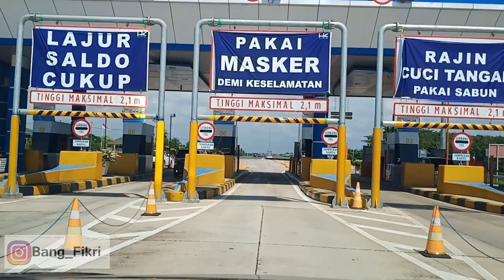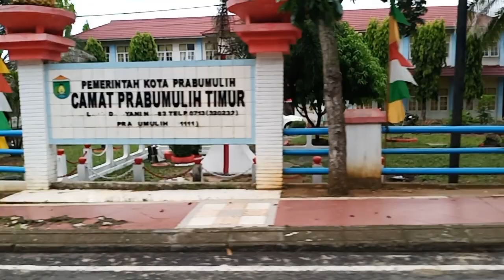Sejarah dan Asal Usul Nama Kota Prabumulih Sumatera Selatan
Kali ini kita akan keluar dari Kota Palembang untuk mengulas Kota prabumulih. Kota Prabumullih sudah ada sejak 700 tahun lalu yang memiliki hubungan erat dengan Kota Palembang, Namun banyak masyarat yang Salah mengartikan Asal Usul Namo Prabumulih dan sejarahnyo, Seperti Apo perjalanan Kota Prabumulih ini? Tonton video Mang Dayat Sampe Abis
Apo Kabar dulur-dulur? Salam Sedulur Dari Mang dayat. Kalo Kito membahas Prabumulih wong palembang pasti tau, kota yang semakin lama semakin teraso deket dikarenakan semakin membaiknyo Insfastruktur menuju Kesini, saat ini hanya sekitar 1 hingga 2 Jam perjalanan denan perjalanan darat membuat semakin berkembangnyo Kota Prabumulih.  Banyak cerita dari masa lampau yang mungkin sebagian besak idak tau seperti prabumulih jalur kereta api pertama di sumatera selatan yaitu Palembang –Prabumulih, bahkan disebutkan di wikpedia Prabumulih juga pernah memiliki bandara yang sekarang tidak aktif lagi hingga asal usul namo Prabumulih yang banyak salah mengartikenyo
Kota Prabumulih Iyolah sebuah kota yang kaya sebagai salah satu pusat pertambangan di Indonesia bagian barat. Tidak hanya penambangan, kota ini menghasilkan beberapa barang seperti karet, nanas, dan kelapa sawit. Karna itu Prabumulih tidak hanya dikenal sebagai Kota Minyak tapi juga dikenal dengan Kota Nanas yang terkenal manis dan pemasarannya hingga ke Pulau Jawa.
 Penduduk asli kota Prabumulih umumnya merupakan etnis dari wilayah sekitar, yakni Suku Enim, Suku Penesak, Melayu Palembang, serta pendatang dari etnis di Jawa yakni Suku Jawa dan juga Suku Batak, serta Tionghoa, Sebagian besar Penduduk bekerja dibidang sekunder yaitu perdagangan dan industri dibandingkan disektor pertanian dan jasa hal ini tidak dapat dilepaskan dari keberadaan industri migas yang memberikan alternatif lapangan pekerjaan selain sektor pertanian. kehadiran Pertamina menjadikan kota ini mengandalkan perekonomiannya disekitar kegiatan perusahaan migas. kehadiran migas ini juga mendorong migrasi ke prabumulih untuk bekerja di sektor industri dan perdagangan. Keberadaan perusahaan migas di Prabumulih cukup mendukung pengadaan fasilitas kesehatan, dengan didirikannya rumah sakit swasta yang dapat diakses oleh masyarakat umum.
Mengenai Asal Usul Nama Prabumulih Seperti yang banyak beredar di kalangan masyarakat bahwa Prabumulih berasal dari bahasa jawa, yaitu Prabu yang artinya raja, dan mulih yang artinya pulang. Tapi tunggu dulu, perlu diluruskan bahwa hal itu salah besar, dan asal mula nama kota Prabumulih sama sekali tidak ada hubungannya dengan bahasa jawa. pengertian nama Prabumulih adalah Prabung berarti keberuntungan atau kelebihan dan Uleh berarti mendapat atau dapat, Sehingga asal usul nama Prabumulih adalah Mendapat Keberuntungan
Perjalan Kota prabumulih berawal Lebih kurang 700 Tahun lalu, Puyang Tageri Juriat Puyang Singe Patih Keban Baru Rambang Penegak dan Pendiri Talang Tulang Babat dan berkembang dengan juriat anak Cucung masing-masing mendirikan talang-talang cikal bakal dari Dusun Pehabung Uleh , Tanjung Raman, Sukaraja, Karang Raja, Muara Dua dan Dusun Gunung Kemala. Pada masa kurang lebih 250 tahun yang lalu Dusun Pehabung Uleh masih bernama Lubuk Bernai yang dipimpin seorang Kerio bernama Keri Budin dan Kepala Menyan adalah Puyang Dayan Duriat Puyang Tegeri dibantu Minggun, Resek, Jamik, menemukan tempat tanah yang meninggi (Mehabung uleh) kemudian ditetapkan oleh mereka berempat (Dayan, Resek, Minggun, dan Jamik) untuk mendirikan kampong dengan diiringi keturunan masing-masing menghadap tanah yang Menghabung Uleh (Meninggi / Bertambah) dengan nama Kebur Bunggin, Anggun Dilaman, Kumpai Ulu dan Karang Lintang. Dengan kesepakatan mereka dusun ini dengan empat kampung disebut Pehabung Uleh berpegang pada aturan adat Simbur Cahaya.
Pada zaman Penjajahan belanda Pehabung Uleh diubah Kolonial Belanda menjadi “ Peraboeng Ngoeleh dan kemudian Pada zaman Pendudukan jepang Peraboeng Ngoeleh diubah menjadi  “Peraboe Moelih”. termasuk didalam wilayah Marga Rambang Kapak Tengah dengan Pusat Pemerintahannya berkedudukan di Tanjung Rambang yang tergabung dalam wilayah Pemerintahan Onder Afdeeling Ogan Ulu dengan status Pemerintahan Marga meliputi Marga Lubai Suku I, Marga Lubai Suku II dan Marga Rambang Kapak Tengah yang dipimpin oleh Pasirah. Saat Jepang menyerah kepada Tentara Sekutu maka Wilayah Administratif “GUN” berubah menjadi Kewadanaan, pada ini lahir Barisan Pelopor Republik Indonesia (BPRI) pada masa ini terjadi perubahan pada Pemerintahan Marga dengan pemberhentian kepala Marga secara Massal, dan mengangkat Kepala Marga Baru sebagai hasil pemilihan langsung oleh rakyat pada tahun 1946